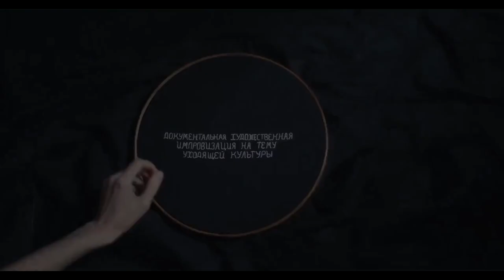Трейлер документально-художественного фильма "Тонкой нитью"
"Тонкой нитью". 2022, Россия. Режиссер - Софья Горленко.

Тонкая нить сплетает лоскуты с участием жителей пяти аутентичных регионов России. Герои фильма, художники и модельеры, осмысливают уходящую культуру, становясь участниками удивительных обрядов и свидетелями исчезающего уклада жизни. Всё связано тонкой нитью с народной философией, печалью и красотой народной культуры, старинными знаками и новыми их прочтениями.
Съемки фильма проходили летом 2022 года в удаленных местах республике Карелия, Коми, Башкортостан и Удмуртия, а на Русском Севере в Вологодской и Архангельской областях.

Это пять новелл, снятых в докуметально-художественном жанре. Нет чёткого разграничения. Главные герои фильма – это художники, дизайнеры одежды и кутюрье. Их истории и мысли - настоящие.В главных ролях - Маша Андрианова, Салима Усманова, Паладдя Башурова, Фрол Буримский, Алиса Горшенина.